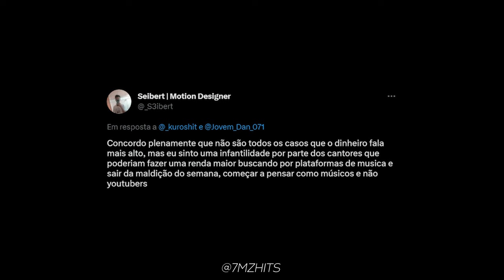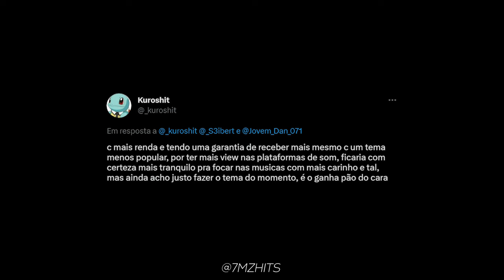🌟A CENA GEEK É MOVIDA POR HYPE?!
▣ Obrigado =D